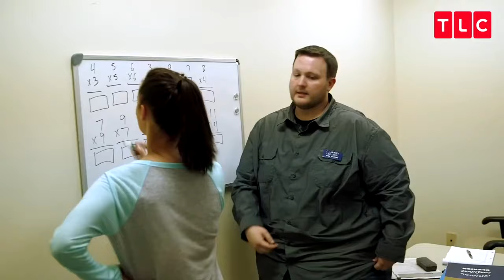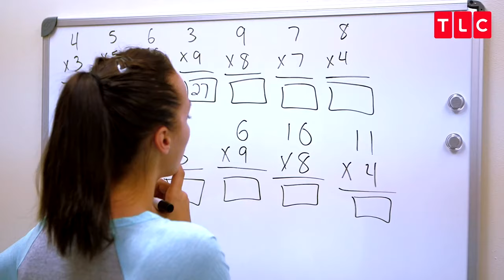Whatever Happened To The Cast Of Breaking Amish?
Did Kate ever reconcile with her family? How are Rebecca and Abe adapting to married life? And whatever became of Mama Mary's health issues? Here's what the cast of "Breaking Amish" has been up to.

Sabrina Burkholder | 0:00
Raising her kids | 1:12
Jeremiah Raber | 2:24
Abe and Rebecca Schmucker | 3:25
Switch to truck driving | 3:29
Focus on daughters | 5:30
Kate Stoltzfus | 6:17
Becoming a fashion designer | 7:35
Mama Mary Schmucker | 8:32